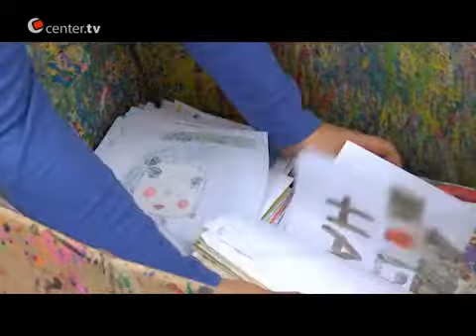Das KulturMobil unterwegs im Düsseldorfer Süden!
Flüchtlingskinder haben Schreckliches erlebt und sind meist traumatisiert. Um sie willkommen zu heißen und ihnen ein Stück Unbeschwertheit und Lebensfreude zu geben, ist Kunst eine hilfreiche und erfolgreiche Ausdrucksform.

Seit 2014 betreut KRASS e.V. Kinder und Jugendliche im Alter von 4 bis 18 Jahren. Täglich arbeiten professionelle Künstler in vielen verschiedenen Flüchtlingsheimen mit viel Spaß an unserem Ziel. Zunehmend bieten wir auch Kurse für Düsseldorfer Kinder und Flüchtlinge gemeinsam an, um die aktive Integration zu fördern.

Mehrere Tausend Kinder haben bereits an den Kursen und Aktionen teilgenommen. Helfen Sie mit, dass es noch viel mehr werden! Unterstützen Sie unsere Arbeit mit einer Spende oder einer Fördermitgliedschaft – auch ehrenamtlich ist Ihre Hilfe sehr willkommen!

Für einen Moment Auszeit. Mal- und Bastelzeit. Spielzeit. Kunstzeit. Lachzeit.
Für einen Augenblick Kindsein.